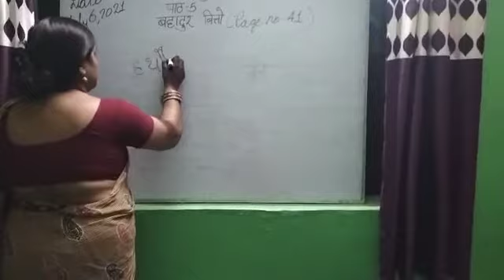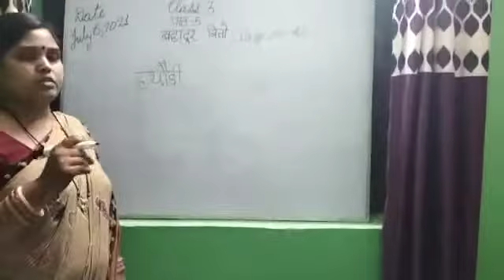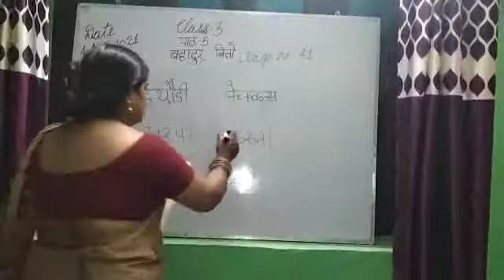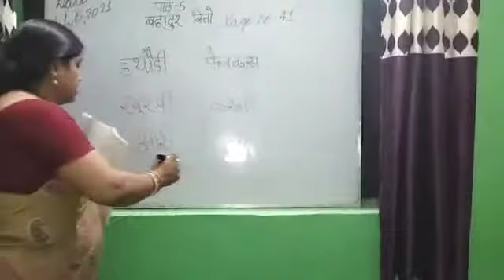कक्षा -3 रिमझिम पाठ- पांच (बहादुर बित्तो) औजारों के नाम लिखो( अन्नू मिश्रा)